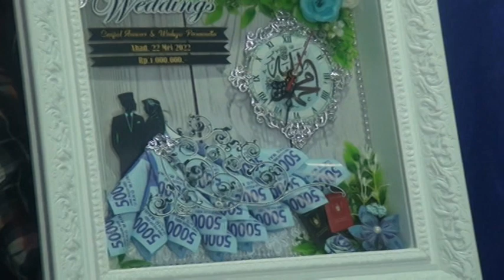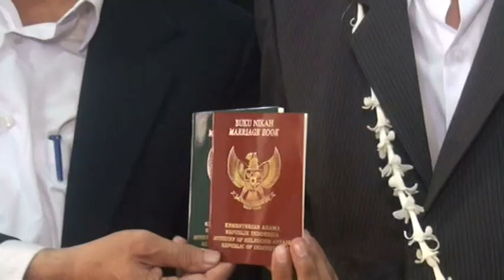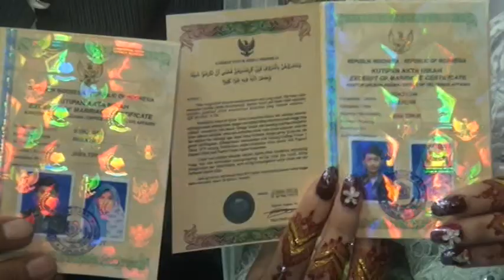Pemuda santriwan kaget ketika melihat melihat calon istrinya sangat cantik sekali waktu akad nikah